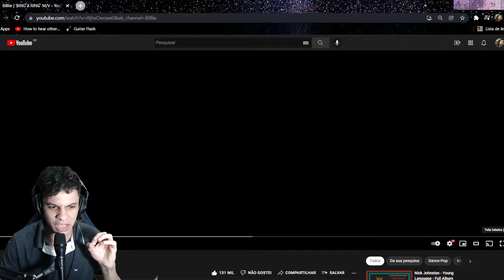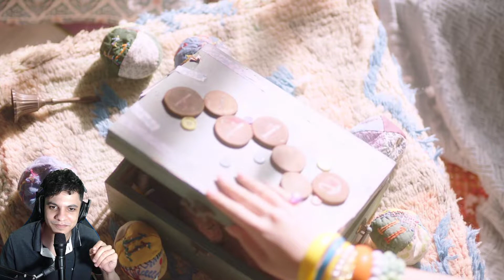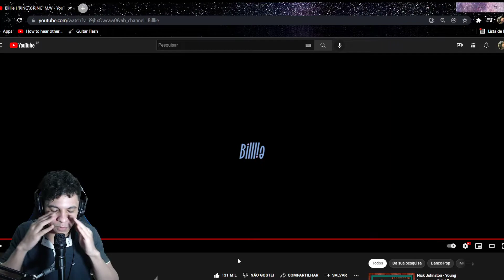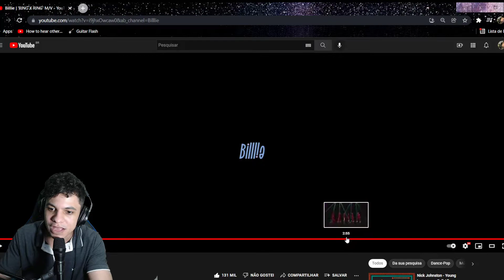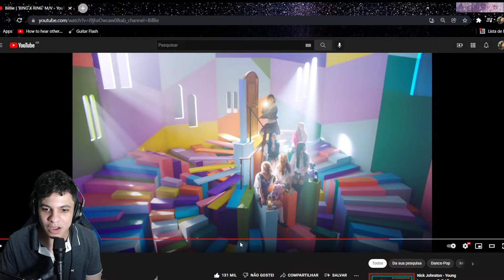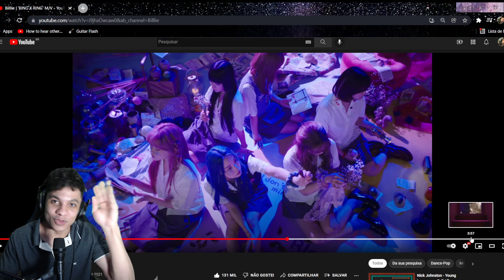Billlie | 'RING X RING' M/V - React com Análise Musical em PT/BR - COMPOSIÇÃO ESPETACULAR!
mais um react que me deixou totalmente emocionado, a ponto de ficar sem palavras para descrever as sensações sentidas, espero que também gostem dessa BAITA MÚSICA, uma das melhores que ouvi nos últimos tempos!